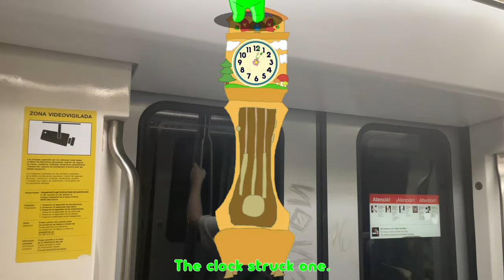Hickory Dickory Dock with Green Pets 🕰️🟩🐁🐀🐹🐟🐈🐕🐦 | @CoComelon | Nursery Rhyme for Baby 0-2 👶🏻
Join CoComelon for a delightful musical adventure with "Hickory Dickory Dock" featuring our vibrant green pets! 🐶🐟🐹 Dance and sing along as your little ones are enchanted by adorable animals—each bringing their unique charm to this beloved nursery rhyme. Perfect for babies aged 0-2, this fun-filled video will captivate their imagination and promote essential learning through catchy melodies and colorful visuals. 🕰️✨ Tune in now to watch the playful escapades of our beloved characters—it’s a joyous ride your baby won’t want to miss! 🟩🎶
Lyrics:

The rat ran up the clock.
The clock struck two.
The rat went down.

The hamster ran up the clock.
The clock struck three.
The hamster went down.

Green fish!
Hickory, dickory, dock.
The fish ran up the clock.
The clock struck four.
The fish went down.

The cat ran up the clock.

The dog ran up the clock.
The clock struck six.
The dog went down.

The bird ran up the clock.
The bird went down.